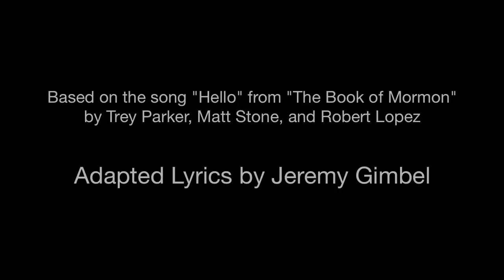"Shalom!" - Parody of Hello from The Book of Mormon - Jewish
Parody of the song "Hello" from "The Book of Mormon" for the upcoming Purim Shpiel "The Book of Purim"
Original Music & Lyrics by Trey Parker, Matt Stone, and Robert Lopez

"The Book of Purim" - Coming Purim 2012/5772!

Cast (from left to right):
Morah Stein - Lauren Levy
Morah Gold - Emma Goldin
Moreh Rubinshtein - Vladamir Lapin
Moreh Price - Daniel Reiser
Morah Green... - Leah Joseph
Moreh Weiss - Kenneth Feibush
Moreh Singer - Jeremy Gimbel